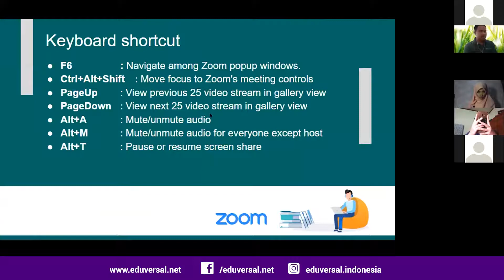Zoom - Keyboard Shortcut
Eduversal Webinar Beyond The Class Episode 1.

Webinar Title : Creating an Effective and Engaging Online Learning Environment (Zoom & Google Classroom)

In this part, the webinar will show you how to use Keyboard shortcut in your zoom.

11. Zoom: Keyboard Shortcut (You are here)